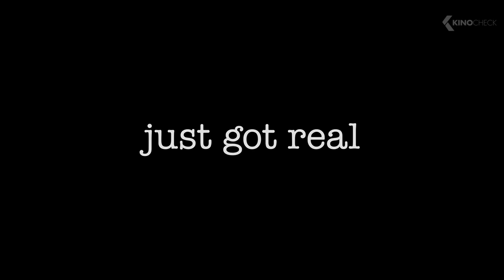CLERKS 3 Trailer (2022)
After narrowly surviving a massive heart attack, Randal enlists his old friend Dante to help him make a movie immortalizing their youthful days at the little convenience store that started it all.

Clerks 3 (2022) is the new comedy movie starring Jeff Anderson, Brian O'Halloran and Jason Mewes.